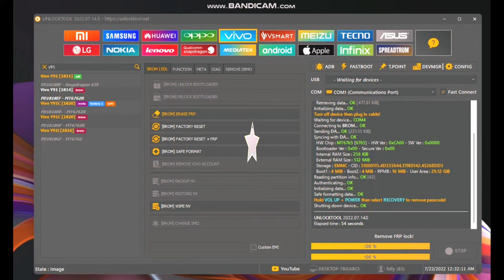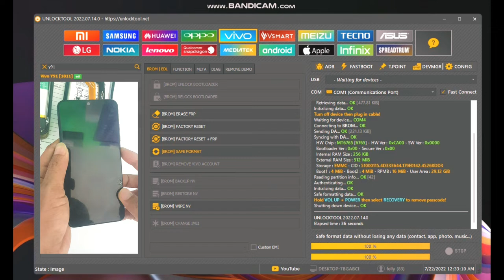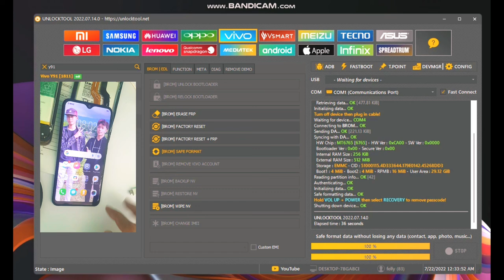Vivo y91 y91c lupa pola tanfa data nya hilang pakai unlock tool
BUKA POLA VIVO Y91 TANFA HILANG DATA BY UNLOCK TOOL
Thank you semua buat yang udah nonton.. silahkan kalian comment

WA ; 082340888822